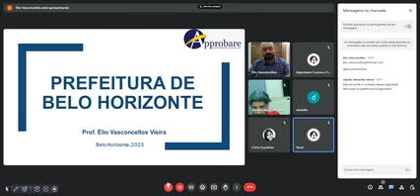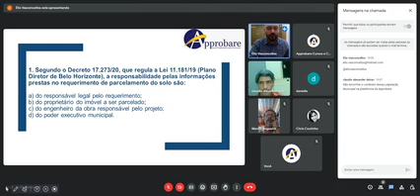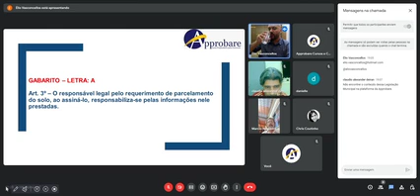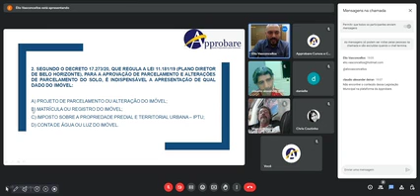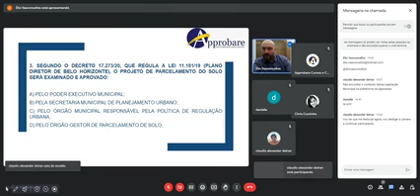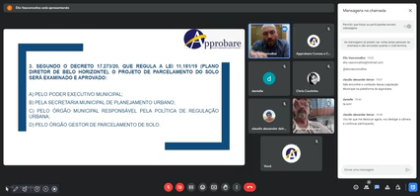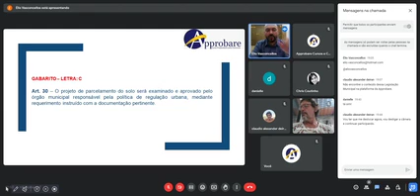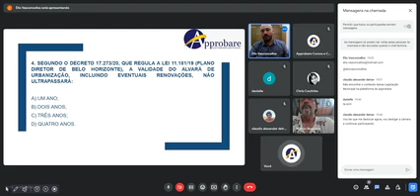Legislação Municipal - Concurso Fiscal de Controle Urbanístico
Conteúdo principal para o concurso da Prefeiteura de Belo Horizonte!
O Approbare é um curso de preparação para concursos e aprimoramento profissional de servidores públicos e privados, que se dedica à qualificação e à capacitação de seus alunos.

Desde o início, voltou seu olhar e atenção para os profissionais da saúde e orgulha-se de poder dizer que é pioneiro em ministrar conteúdos específicos das diversas áreas desse setor: Farmácia, Fisioterapia, Fonoaudiologia, Medicina, Nutrição, Odontologia, Psicologia, Serviço Social e Terapia Ocupacional.

Seu principal objetivo é dar ao aluno condições de realizar o sonho da aprovação. Conhecido por sua filosofia de trabalho e pelo jeito amigo de receber e acolher as demandas de seus alunos, o Approbare convida você para fazer parte deste time de vencedores.